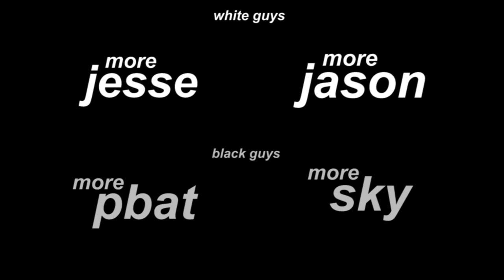Cat Jumper 2000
Nobody will play this with me anymore, I don't know why.